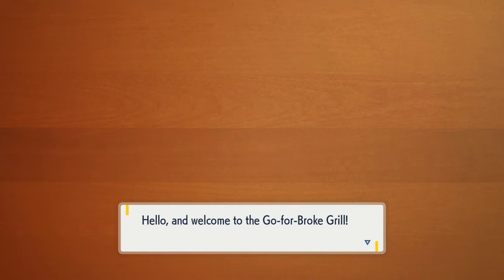Nonplayable Characters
That's nonplayable characters for you normies out there. NPCs are a staple of all genres of video games. Without them, a lot of the charm and atmosphere games have would be gone. Sure they may not be the most important aspect of gaming, but it would be hard to argue that without NPCs games would be better. I don't know...I just wanted to talk about computer people.